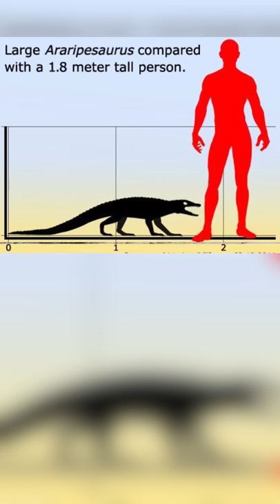caocuongvu | 'Cá sấu báo' cỗ máy săn mồi tiền sử | Sự Thật Là Lùng Mà Bạn Chưa Bao Giờ Biết